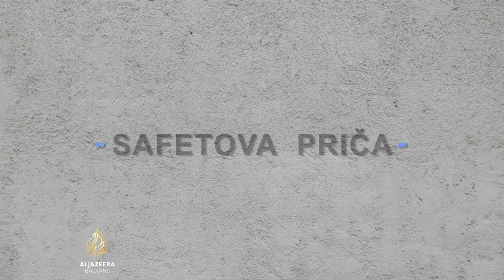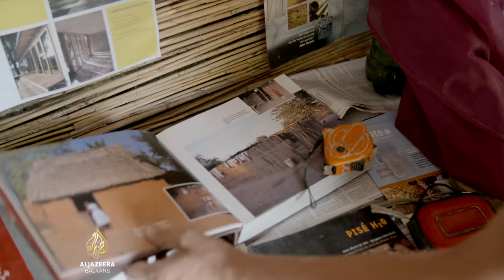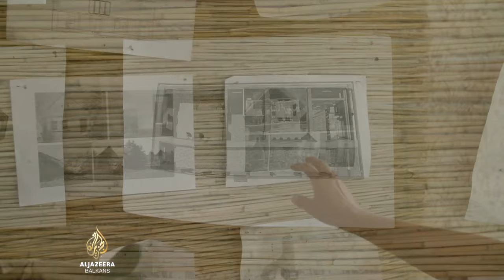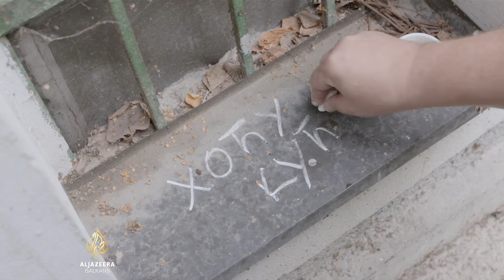Hoću kući: Zemlja i kuća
Dragana Kojičić je mlada arhitektica koja je obrazujući se u Španiji otkrila zemljanu arhitekturu. Safet Zec je poznati svjetski slikar čija se djela nalaze i u Vatikanu. Oboje su se nakon godina izbivanja vratili kući u želji da sačuvaju specifičan oblik i kulturni profil mjesta odakle potiču. Dragana to čini u Vojvodini, gdje je nakon povratka pokrenula Centar za zemljanu arhitekturu kojim promoviše povratak zemljanim kućama koje su karakteristične za njen kraj. Safet je posvećen svom duhovnom domu Počitelju gdje je aktivan član zajednice i trudi se da doprinese turističkom razvoju ovog kraja. Oni se pored svojih životnih priča i razloga zbog kojih su se odlučili vratiti osvrću i na ambivalentan stav domicilnog stanovništva prema onima koji se vraćaju.